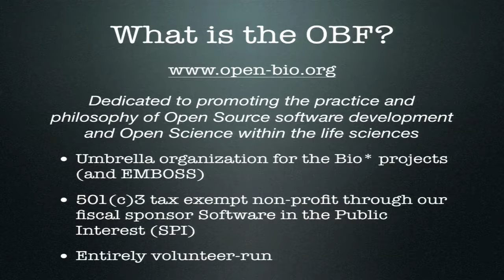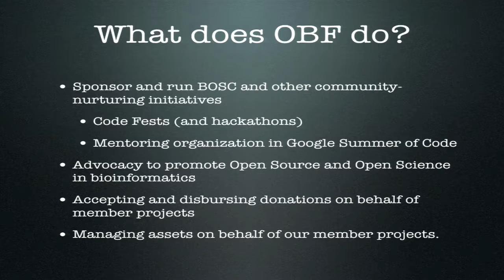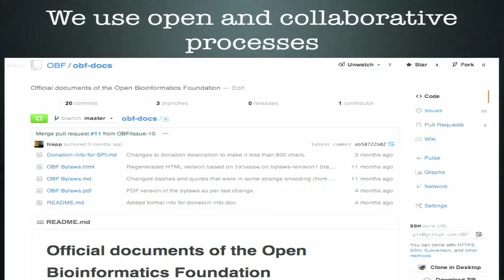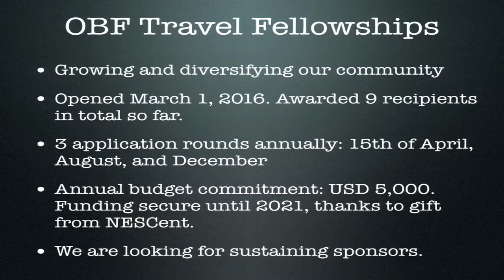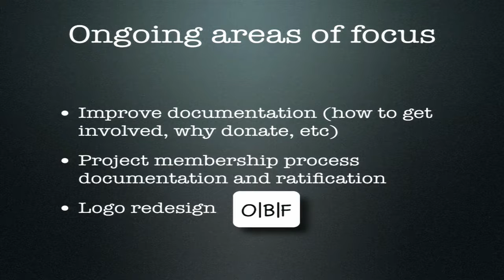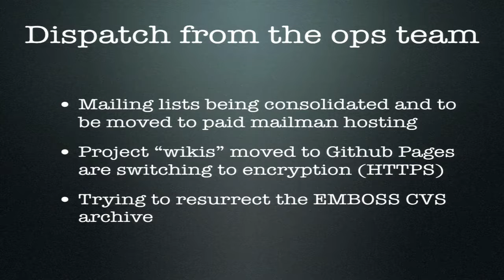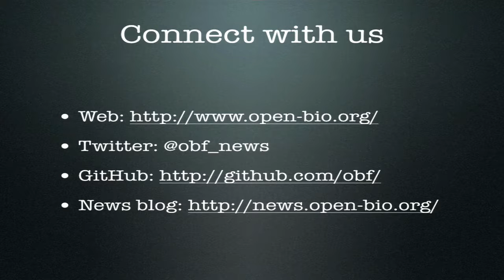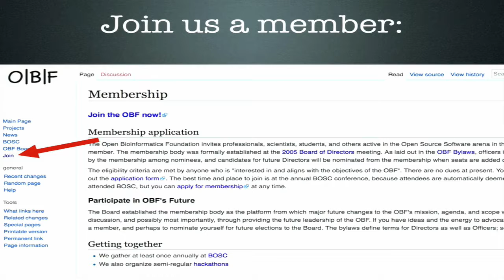20180628 Hilmar Lapp: OBF update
for details.